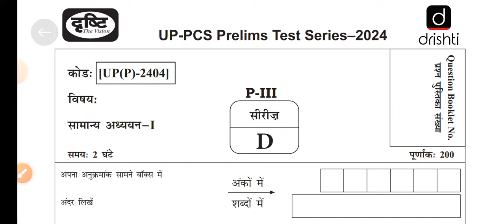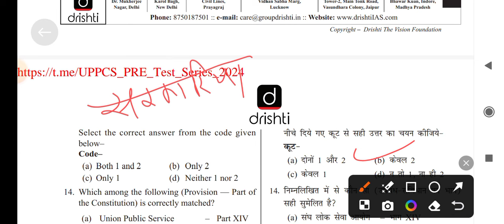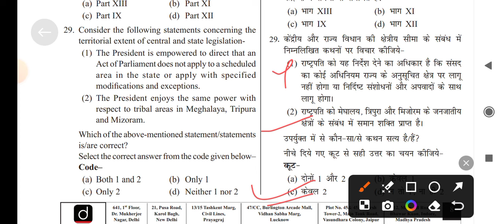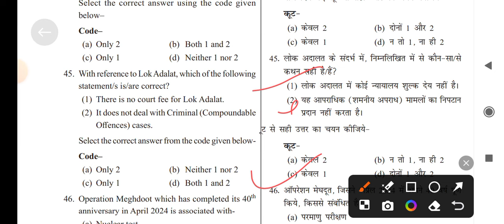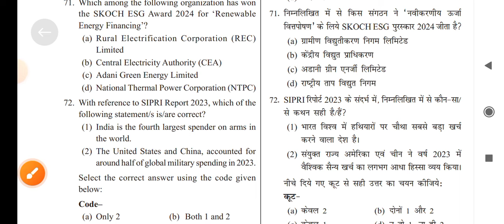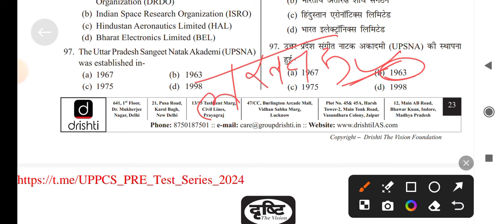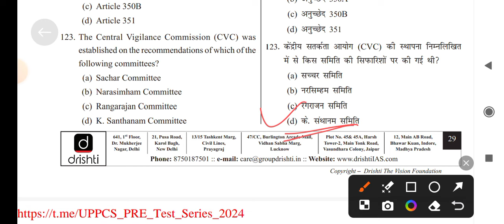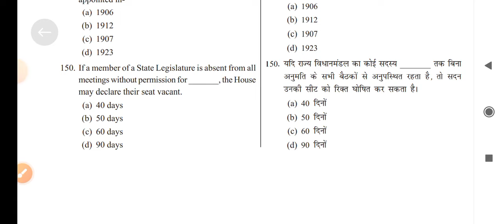UPPCS PRE- EXAM-2024 | Drishti ias G.S + CURRENT 🔥🔥| uppcspyq pcsvishal sir@onlyselectionpoint4976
uppcs csat previous year solved question papers
uppcs test series 2024
uppcs syllabus 2024
uppsc ro aro 2023 notification
uppsc otr registration kaise kare
uppcs 2024 syllabus
uppcs 2024 strategy hindi medium
upsc 2024 seats

uppcs PYQ UPPCS PYQ UPPCS PREVIOUS YEAR QUESTION PAPER uppcs pyq uppcspyq explained video uppcs pyq full explained video
भूगोल#indian#studyforcivilservices test series uppcsstudyforcivilservices study for civil services history studyforcivilservices geography studyforcivilservices polity srudyforcivilserviceseconomicsgeography जनरल साइंस पर्यावरण पारिस्थितिकीभारतीय आद्रभूमियावन्यजीव अभ्यारण#भारतीय रामसर स्थल#भारतीय मानसून#आईयूसीएन सूचीजलवायु परिवर्तन#ग्रीनहाउस गैस#भारतीय वन्यजीव विहार#चक्रवात सुनामीविटामिन मानव शरीर में होने वाले रोग#भौतिक विज्ञान रसायन विज्ञान जीव विज्ञान climate mansoon#world geography important revor#parvat pahad jhil
modern history historyspecialvishalsir uppcshistoryspecial roaro history special uppcsmodernhistory modrrnhistory historyspecial historyfacts प्राचीन भारत वैदिक तथा उत्तर वैदिक काल#महाजनपद काल#हड़प्पा सभ्यता मौर्य काल उत्तर मौर्य काल गुप्त काल#वेद पुराण मत्स्य अरंडिक#जैन तथा बौद्ध धर्म की स्थल#अशोक के महत्वपूर्ण अभिलेख#बौद्ध धर्म की महत्वपूर्ण संगीतियांआधुनिक भारत के महत्वपूर्ण पत्र पत्रिकाएंभारतीय बुद्धिजीवियों द्वारा प्रकाशित महत्वपूर्ण पुस्तक#आधुनिक इतिहास के महत्वपूर्ण पुस्तक#भारतीय इतिहास के पत्र पत्रिकाएं तथा पुस्तक
कांग्रेस की स्थापना और लिए गए सभी महत्वपूर्ण निर्णय
भारतीय राष्ट्रीय कांग्रेस के सभी अधिवेशन
भारतीय राष्ट्रीय कांग्रेस का आयोजन स्थल और अध्यक्ष
आधुनिक इतिहास की महत्वपूर्ण समितियां
आधुनिक भारतीय सामाजिक सुधार आंदोलन
भारतीय बुद्धिजीवियों द्वारा स्थापित समितियां
ब्रिटिश गवर्नर जनरल तथा वायसराय द्वारा सामाजिक सुधार के उद्देश्य से किए गए कार्य
ब्रिटिश भारत में किए गए सभी कार्य
शिक्षा एवं काल के उद्देश्य से किए गए सभी कार्य
गव र्नर जनरल के समय हुए महत्वपूर्ण विद्रोह
भारतीय बुद्धिजीवियों द्वारा प्रकाशित महत्वपूर्ण पुस्तक
भारतीयों द्वारा किए गए महत्वपूर्ण विद्रोह
भारतीय बुद्धिजीवियों द्वारा शुरू किए गए धर्म सुधार आंदोलन
धर्म सुधार आंदोलन से संबंधित महत्वपूर्ण व्यक्ति
अंग्रेजों द्वारा बनाए गए महत्वपूर्ण कानून
बंगाल के गवर्नर जनरल एवं उनके कार्य
भारत के गवर्नर जनरल तथा उनके द्वारा किए गए कार्य
भारत के वायसराय तथा उनके द्वारा किए गएकार्य
आधुनिक इतिहास से संबंधित महत्वपूर्ण तथ्य
आधुनिक भारत में होने वाले प्रमुख जनजातीय विद्रोह